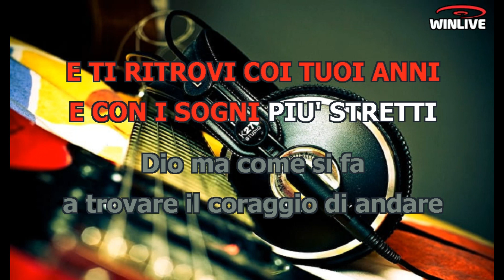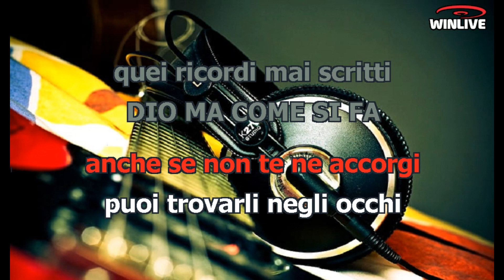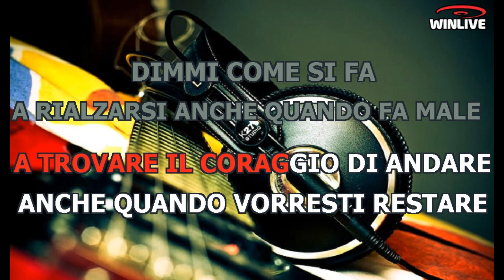Laura Pausini - Il coraggio di andare (Lyrics) Karaoke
Nell'attesa di uno sguardo che arrivi anche in ritardo
Quante volte questo tempo ci ha rubato un ricordo
Che comunque tutto passa anche quando non vorresti
E ti ritrovi coi tuoi anni e con i sogni più stretti
Dio ma come si fa
A trovare il coraggio di andare
Anche quando vorresti restare
Dimmi come si fa a rialzarsi anche quando fa male
E continuare
Ad allacciarsi le scarpe
E ripartire da zero
A ricordare che niente e nessuno può rubarti il futuro
È importante
Tu sei importante
E ricordati di te
Quando il mondo ti dimentica
Lascia sempre una traccia
Su un cuore che passa
Che comunque tutto resta
Anche se non te ne accorgi puoi trovarli negli occhi
Quei ricordi mai scritti
Dimmi come si fa
A rialzarsi anche quando fa male
E continuare
È importante
Tu sei importante
, fatti sentire
(Fatti sentire), oh-oh-oh-oh fatti sentire
È importante
Tu sei importante
Fatti sentire (fatti sentire)
Sei importante
Tu sei importante